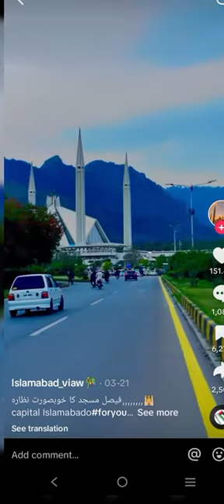very beautiful park in Islamabad ❤️❤️❤️❤️❤️💖👌 Pakistan